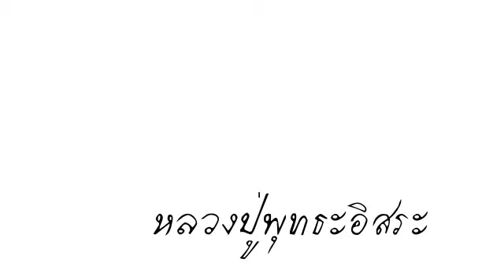หลวงปู่พุทธะอิสระ